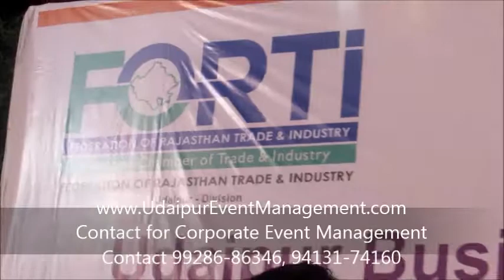Corporate Event Management, Female Anchor, Team Building Activity Booking 1